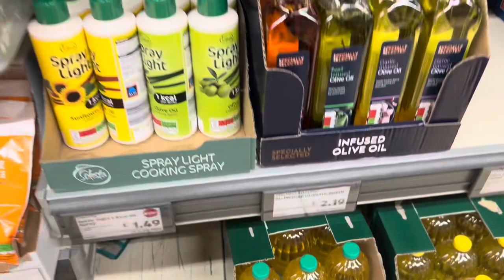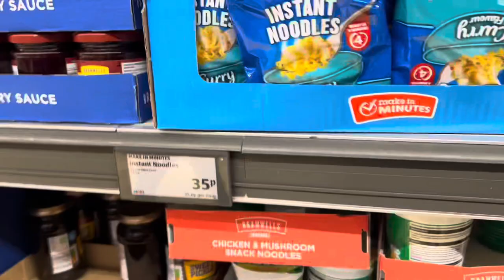First Day in the university🇬🇧 | University of Essex | ALDI prices | INDIAN | Vlog-5